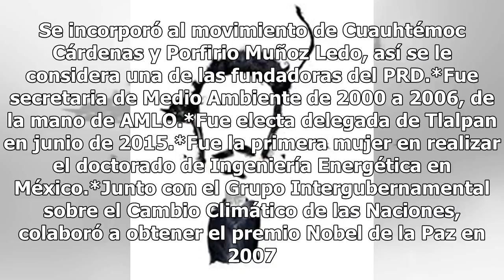¿Quién es Claudia Sheinbaum?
¿Sabes quién es Claudia Sheinbaum? Aquí te dejamos algunos de los datos más importantes de la candidata a la CDMX:*Se trata de una mujer con perfil académico, egresada y profesora de la UNAM.*En 1989 obtuvo la licenciatura en Física con la tesis "Estudio termodinámico de una estufa doméstica de leña...